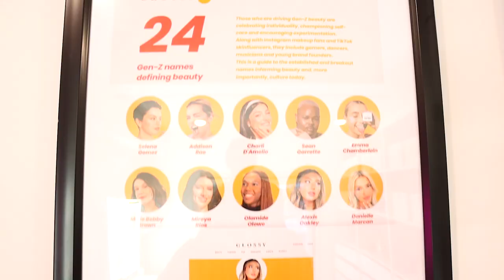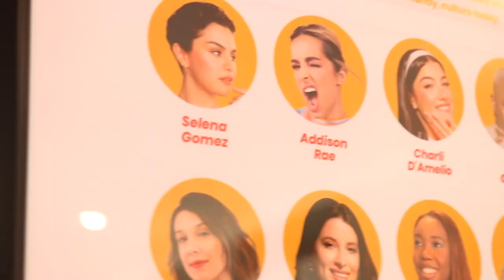GLAM ROOM TOUR!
I'm so excited to finally show you guys my finished Glam Room! This has been a long work in progress and something I've dreamed of having for so long.

TikTok alexisoakleyy

Huge shoutout to Janelle for making my Kardashian Glam Room dreams come to life!